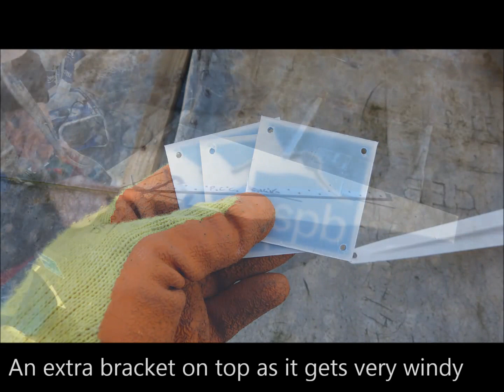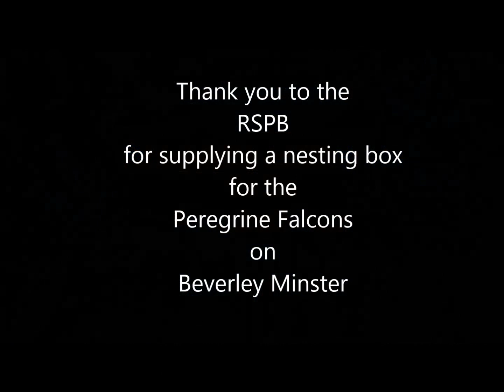RSPB Peregrine Falcon Nest Box practice run Beverley Minster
This video is showing you how we got the box set up ready for fixing in its final place, for when the press and the RSPB representative Ivan Nethercoat came to take pictures. Victoria filmed ITV in this church.